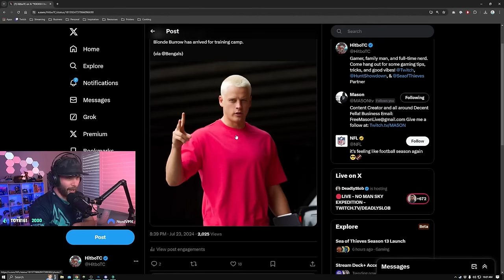The BEST Moments & NEW World Event (Sea of Thieves Season 13)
In this video you will find some of the best moments of Season 13 so far in Sea of Thieves! We check out the new world event and STACKED a Burning Blade to 10 and we fight out way through multiple crews to sink burning blade after burning blade! We even get a little confused in the Skeleton Camps! LOTS OF NEW STUFF in this video! I hope you enjoy it!

00:00:00:00 Intro and Coming Up
00:00:53:45 We Meet The Crew
00:03:56:26 We Encounter A Dangerous Pirate
00:05:54:21 We SINK The Burning Blade & STACK
00:17:10:23 We Turn in our 10 Stack
00:20:03:55 We Get DESTROYED by a Great Crew!
00:26:59:43 We RALLY as a crew!
00:35:55:26 We PvP The BURNING BLADE
01:01:57:20 We SINK a 10 Stack!
01:15:29:16 We SEND the Burning Blade to SPACE